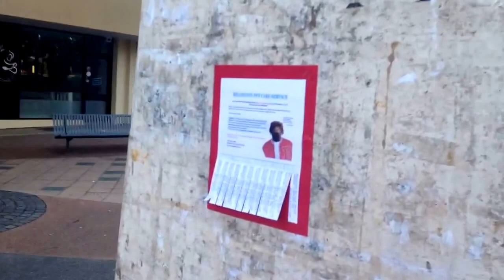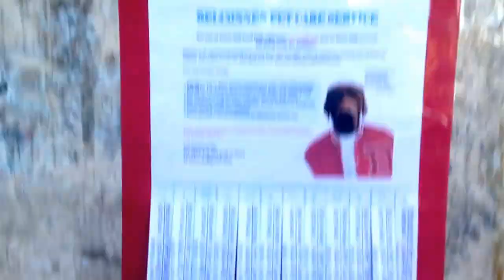My first full day vlog